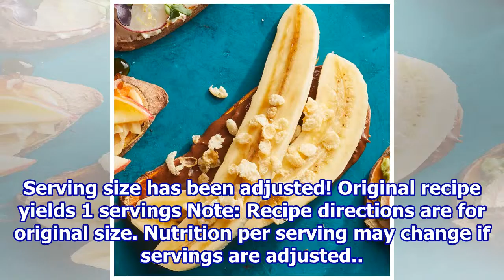Chocolate & Banana Sweet Potato Toast Recipe